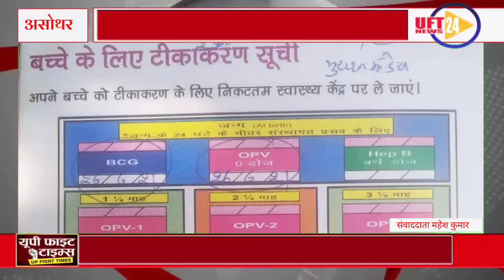UFT NEWS#24#BIG#NEWS#ए एन एम द्वारा नौनिहालों को बगैर टीके की कार्ड में हो रही इंट्री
संवाददाता महेश कुमार UFT NEWS असोथर फतेहपुर

असोथर फतेहपुर असोथर मुराइन मुहल्ला निवासी नरसिंह मौर्य ने कहा कि मेरी बेटी पीहू जिसकी जन्मतिथि 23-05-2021 है को बी.सी.जी. व ओ.पी.वी. का टीका 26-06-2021 को लगाया जाना था आशा बहू रामसखी के द्वारा टीका करण करवाने हेतु सूचना देने पर प्रार्थी की माता पीहू को लेकर आशाबहू के घर टीकाकरण हेतु लेकर गयी। जहॉ पर ए.एन.एम. सुशीला देवी के द्वारा टीका लगाया जाना था उक्त दिनांक को टीका नहीं लगाया गया लेकिन टीकाकरण कार्ड पर बी.सी.जी. व ओ.पी.वी. के टीकाकरण पूर्ण की डिटेल भर दी गयी। इसके उपरान्त आशा बहू द्वारा टीकाकरण के लिए 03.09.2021 को फिर से टीकाकरण के लिए सूचित किया गया। जिस पर प्रार्थी की माता पिहू को लेकर आशाबहू के घर गयी तो ए.एन.एम. सुशीला देवी ने प्रार्थी की माता से कहा कि बी.सी.जी. व ओ.पी.वी. का टीका उपलब्ध नहीं है। जब उपलब्ध होगा तो लगाया जायेगा।
प्रार्थी की माता जब बिना टीकाकरण के वापस घर पहुॅची तो प्रार्थी स्वयं आशा बहू के घर  टीकाकरण न होने की वजह जानने के लिए पहुॅचा, जहॉ ए.एन.एम. सुशीला देवी से मुलाकात हुई। टीका करण कार्ड दिखाते हुए बी.सी.जी. व ओ.पी.वी. की जानकारी चाही, तो ए.एन.एम. सुशीला देवी ने बी.सी.जी. व ओ.पी.वी. का टीका उपलब्ध न होने की बात कही। तब प्रार्थी ने कार्ड दिखाते हुए पूछा कि जब टीका ही उपलब्ध नहीं है तो आपने पीहू के कार्ड पर टीका लग जाने की बात क्यों लिखी जबकि पीहू को टीका लगा ही नहीं है और आपके पास टीका उपलब्ध भी नहीं है। इसके बाद प्रार्थी ने अन्य आये हुए बच्चों के अभिवावकों से उनके कार्ड देखे तो उनमें भी टीका लगने की दिनांक तो अंकित कर दी गयी थी लेकिन बच्चों के टीका नहीं लगाया गया था।